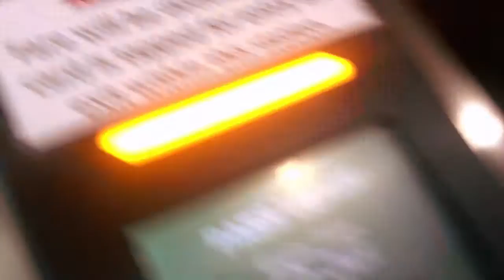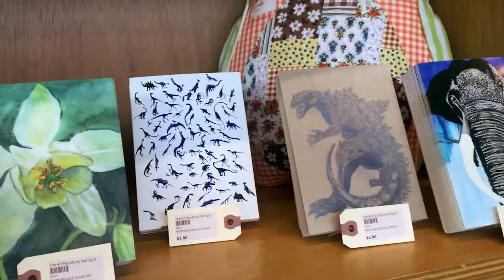EP1 || JELVINS FANCLUB IN ARC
First day of Vlogging! New and Revamped channel channel coming your way!

Stalk me!

You guys are one of a kind and do the things that makes you happy!

Peace out